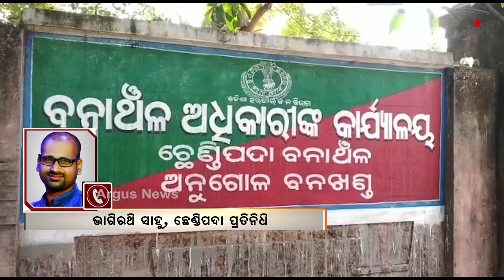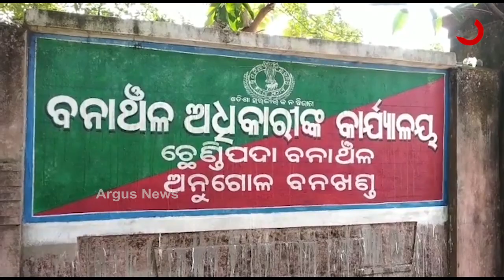Elephant terror in Chandrapur village under Chhendipada forest range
ଅନୁଗୋଳ ଜିଲ୍ଲା ଛେଣ୍ଡିପଦା ବନାଞ୍ଚଳ ଚନ୍ଦ୍ରପୁରୁ ଗ୍ରାମରେ ହାତୀ ଆତଙ୍କ । ହାତୀ ଆକ୍ରମଣରେ ଦୁଇ ଜଣଙ୍କ ମୃତ୍ୟୁ ଘଟିଛି । ଜଣେ ମହିଳାଙ୍କ ମୃତ୍ୟୁ ଘଟିଥିବା ବେଳେ ଜଣେ ସାଇକେଲ ଆରୋହୀଙ୍କୁ ମଧ୍ୟ ଆକ୍ରମଣ କରିଛି ହାତୀ ...